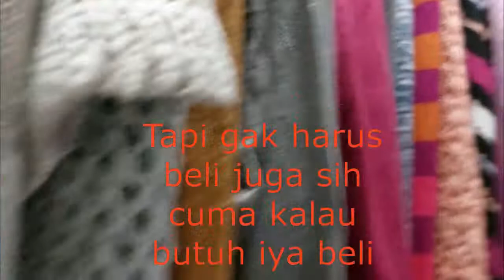Istri Bule Belanjanya Barang Bekas | Shopping at Trift Store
Kita belanja Pakaian di toko barang bekas. Shopping second hand banyak sekali nemu yang kadang masih terlihat bagus dan baru lo di sini tapi tetap kita beli cuma yg perlu perlu aja sambil liat liat karena murah dan kadang dapat branded juga